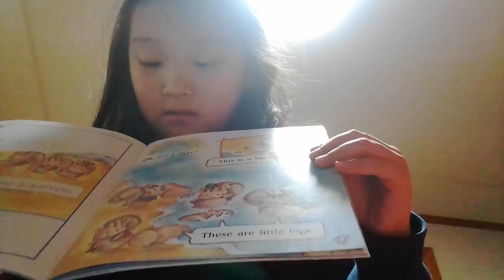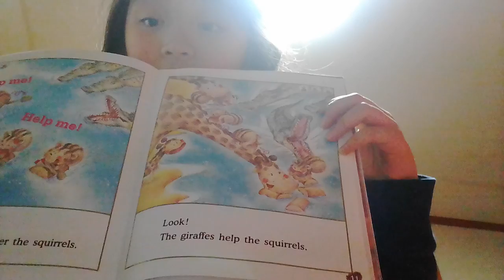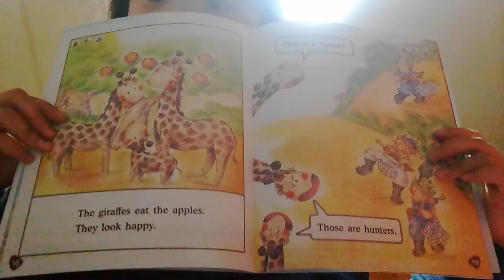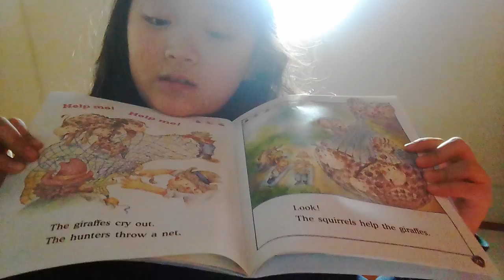‹Kids›Grace：Thank You Friends